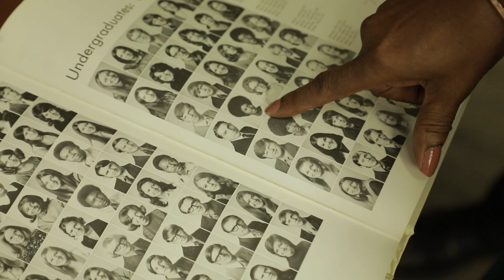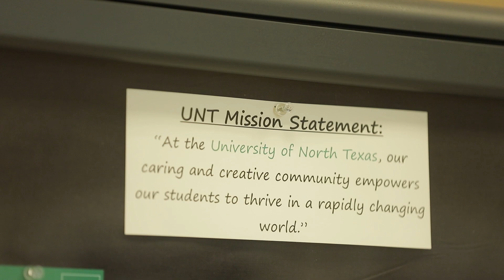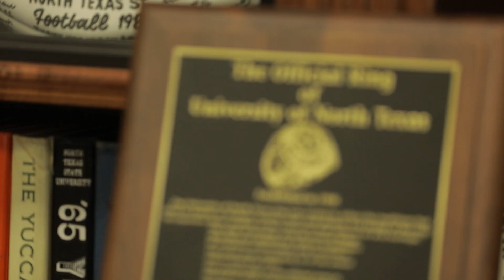Harry & Linda White Eaddy - Outstanding Alumni Service Award 2023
First presented in 1974, this award honors individuals who have provided exceptional volunteer service to UNT and the community.